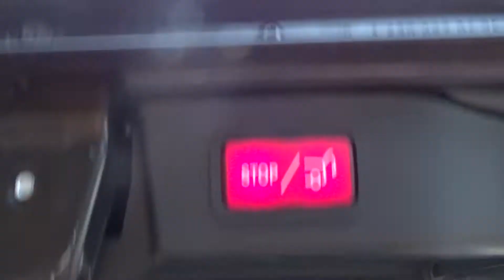2015 (65) Mercedes-Benz V Class 2.1 V220 CDI BlueTEC Sport 7G-Tronic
2015 (65) Mercedes-Benz V Class 2.1 V220 CDI BlueTEC Sport 7G-Tronic, 8 Seater, Top Spec People Carrier! Immaculate Alloy Wheels!, Black Full leather interior, 18in Alloy Wheels-5-Twin-Spoke Design Painted in Tremolite Grey and with a High-sheen Finish 245/45 Tyres with Locking Wheel Bolts, Anti-Theft Alarm System with Tow-Away Protection and Interior Monitoring, Audio 20 CD Including Touchpad with Media Interface Port for iPod/iPhone,USB Ports,SD Card Slot, Automatic Climate Control - Two -Zone, Bluetooth Interface with Hands-Free Function, Comfort Driver and Front Passenger Seats, Cruise Control with Speedtronic Variable Speed Limiter, Electric Windows (front) with One-touch Opening and Closing,Including Obstruction Sensors, Garmin Map Pilot Navigation System, Heated Front Seats, Heated Windscreen Wash, Hill Start Assist, Parktronic with Active Park Assist, Rain-Sensing Windscreen Wipers, Reversing Camera, Tinted Rear Windows-Black, Tyre Pressure Monitoring System, Upholstery - Nappa Leather. 8 seats, Metallic Black, Mercedes Service History, 4 Immaculate Alloy Wheels, Great Condition Inside And Out! We Are Selling With A New MOT, Pre Delivery Vehicle Inspection And A Six Month Warranty Included In The Screen Price Only! Great Condition Inside And Out!, 1 owner, £31995
Market Leading Finance Available, Please See All Of Our Stock